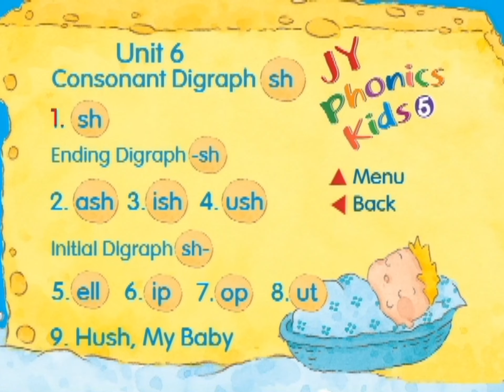Unit 1B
Unit 6-sh
Includes:ash,ish,ush,shell,ship,shop,shut,
&Hush,My Baby.